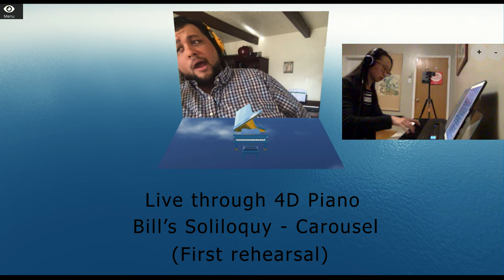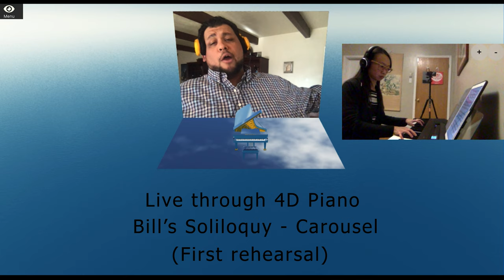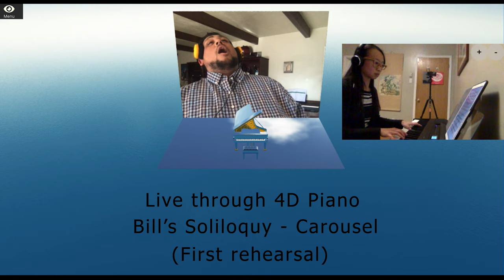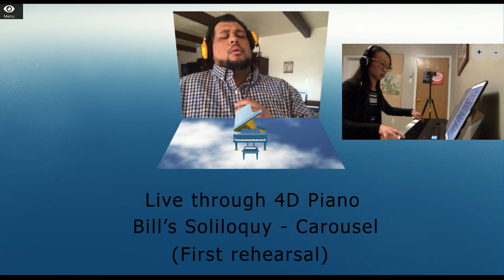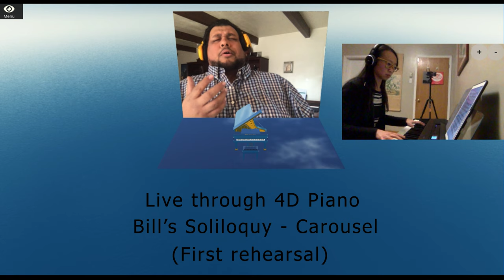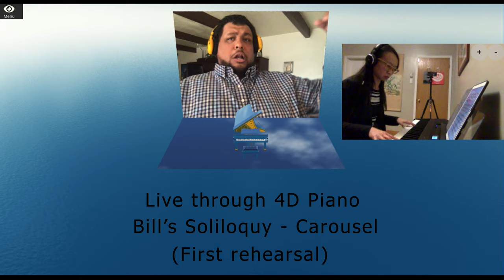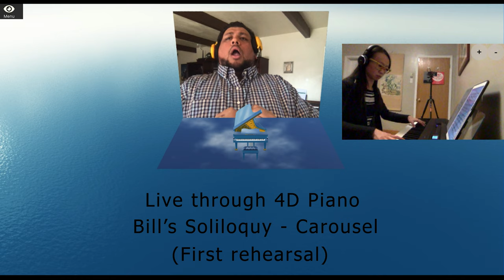Bill's Soliloquy from CAROUSEL (Remote live rehearsal)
Feature:
José Luis Maldonado Jr., baritone
Qiao Zheng Goh, pianist

First rehearsal, live accompaniment connected through 4D piano and Jamulus.